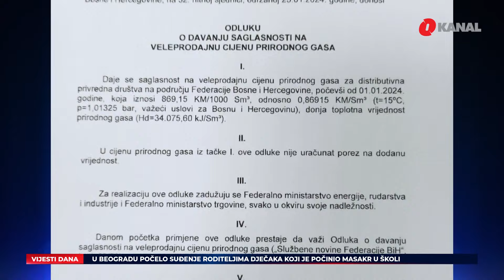Neuspješni sastanak stranaka o promjenama Ustava BIH / UNRWA dijeli brašno palestinskim izbjeglicama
U današnjim O Vijestima gledajte:
- Visoki predstavnik Christian Schmidt pozdravio je intenzivnije napore domaćih političkih aktera da zajedničkim naporima, nakon njegovog poziva u decembru, usvoje neophodne izmjene Izbornog zakona kako bi se osigurao integritet izbora.
- Vršilac dužnosti direktora Službenog glasnika Republike Srpske Miloš Lukić izjavio je da je njegova odbrana zatražila ponovno spajanje postupka koji se pred Sudom BiH vodi potiv njega i predsjednika entiteta Milorada Dodika. Sudija Mirsad Strika je potupak razdvojio zbog informacija o lošem zdravstvenom stanju Lukića, te mogućnosti da bi njegov čest odlazak u bolnicu mogao usporiti sudski proces, ali i naglasio da ostaje mogućnost ponovnog spajanja ako se Lukić bude osjećao bolje
- U pucnjavi koja se dogodila kasno sinoć u sarajevskom naselju Otoka, ubijen je 19-godišnji Faris Pendek. Policia, pod nadzorom Kantonalnog tužilaštva, radi na rasvjetljavanju okolnosti, a do sada dostupne informacije ukazuju na to da je pucnjavi prethodila svađa u saobraćaju
- Vlada Federacije dala je saglasost za poskupljenje plina za 3,9 posto, na prijedlog Enegoinvesta. Povećanje cijene je, kako navode iz Energoinvesta, uslovljeno dešavanjima na svjetskom tržištu gasa i nafte.
- Federalni ministar rada i socijalne politike Adnan Delić objavio je da je Vlada Federacije donijela i zaključak o akontativnom povećanju penzija za 2024. godinu za pet posto, te da će uvećane januarske penzije biti isplaćene već 5. februara.
- Agencija za identifikacione dokumente, evidenciju i razmjenu podataka Bosne i Hercegovine građanima je predstavila mogućnost aktiviranja digitalnog identiteta. Građani BiH će do kraja godine moći dobiti i digitalni novčanik. Naglašeno je kako se zapravo radi o početku stvarne digitalizacije uprave i pravosuđa u Bosni i Hercegovini.
- Ruski predsjednik Vladimir Putin službeno se kandidirao za predsjedničke izbore koji će se održati od 15. do 17. marta. I pristalice i protivnici očekuju da će osvojiti novi šestogodišnji mandat koji bi ga, ako ga dovrši, učinio ruskim vladarom s najduljim stažem od 18. stoljeća
- Evropska unija će pokušati oslabiti mađarsku ekonomiju ako Budimpešta blokira novu pomoć Ukrajini u vrijednosti od 50 milijardi eura na samitu ove sedmice
- Agencija Ujedinjenih nacija za pomoć palestinskim izbjeglicama na Bliskom istoku podijelila je brašno stanovnicima Gaze koji su se sklonili u grad Rafah. Agencija pokušava da pruži pomoć u hrani ljudima u regionu, uprkos tome što je nekoliko zapadnih zemalja povuklo svoju finansijsku podršku organizaciji
- Turski ministar vanjskih poslova Hakan Fidan upozorio je na veliku katastrofu u Gazi jer se uskraćuje humanitarna pomoć. Pozivao je međunarodnu zajednicu da preduzme mjere za sprečavanje gladovanja i izbijanja bolesti među dva miliona ljudi.

Pratite nas na podcast platformama:
Apple Podcasts:

Amazon Music: